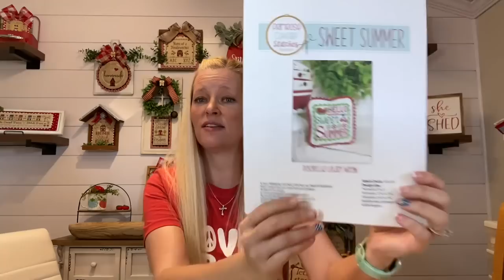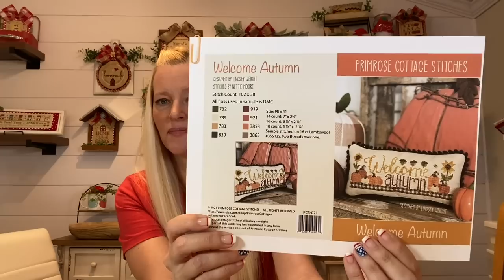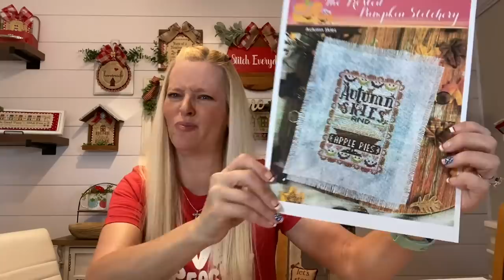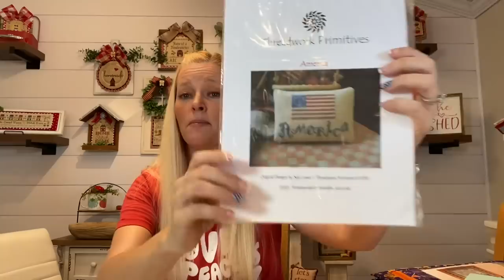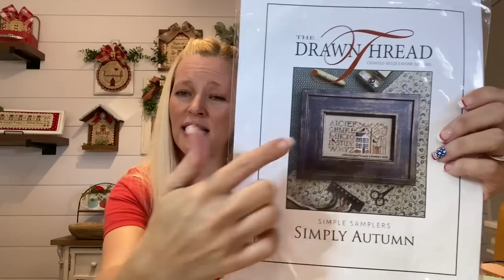Flosstube #55 Javagirlstitches Wishing it was fall🍁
Instagram Javagirlstitches

Shops mentioned

Cherry Hill Stitchery

Darlene Deon Designs

In a world where chaos seems to be surrounding us. May we shine more light than darkness. Spread more faith than fear. Speak more hope than despair. And may we be a beaming reflection of the goodness of God